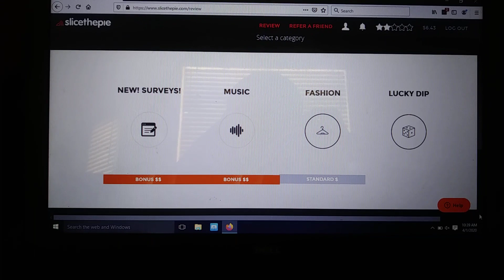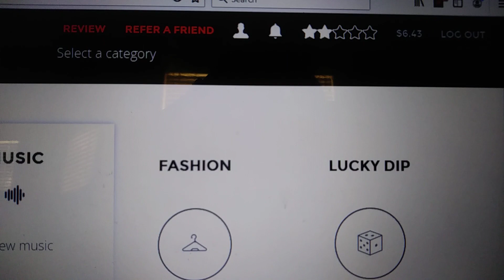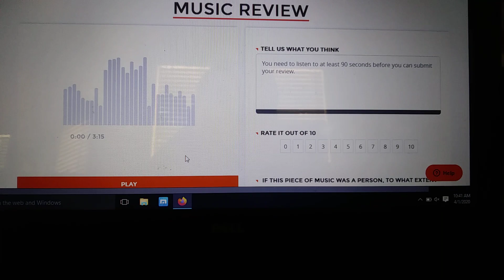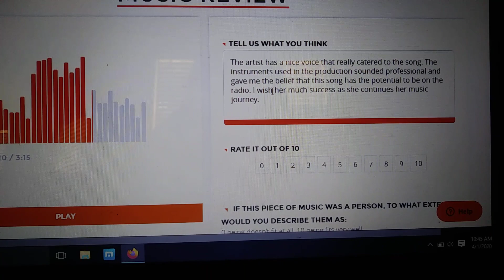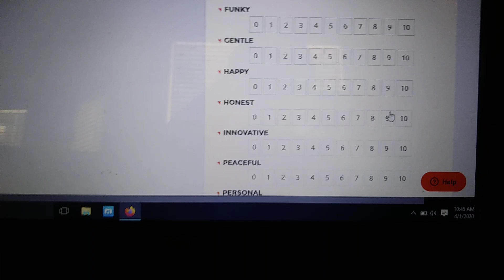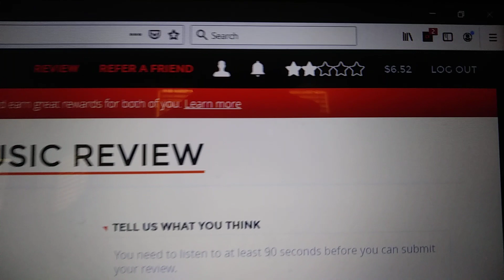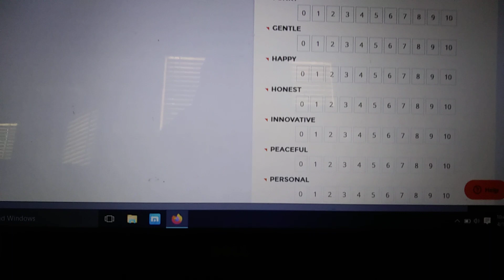GET PAID TO LISTEN TO MUSIC!!! TUTORIAL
Its free and easy to use!!!

NO FEES
NO CATCHES

My top 3 sites/apps
Prizerebel

Signing up with my links qualifies you for a bonus when you first sign up